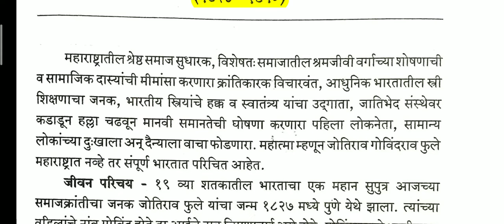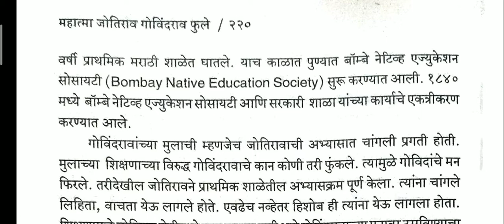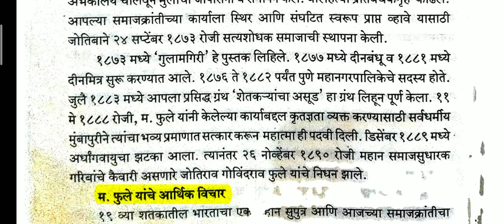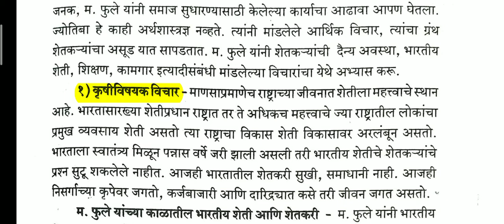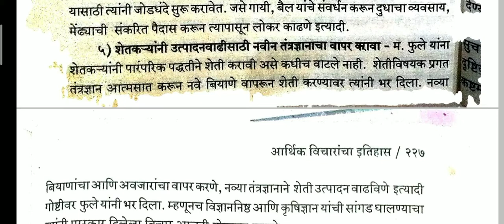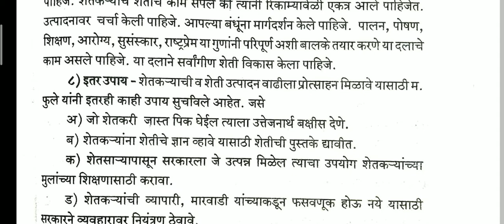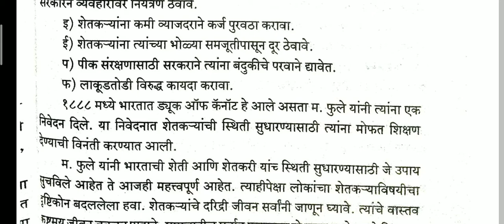BATY VI SEM :- महात्मा फुले यांचे कृषी विषयक आर्थिक विचार , आर्थिक विचारांचा इतिहास पेपर ११